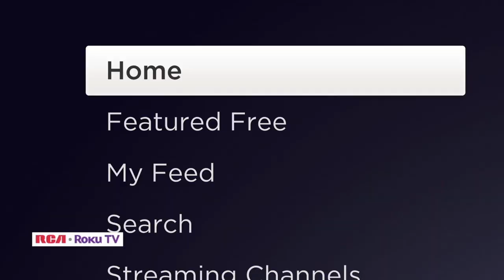Shanola's Competitiveness Outshines Colton!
Shanola Hampton is not here to be friends with Colton Dunn, she's ready to make a comeback!